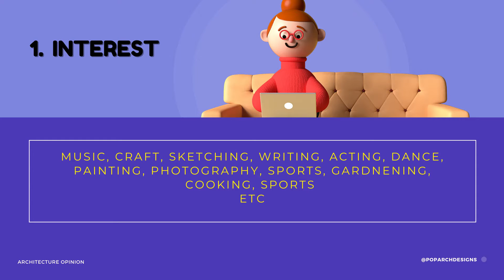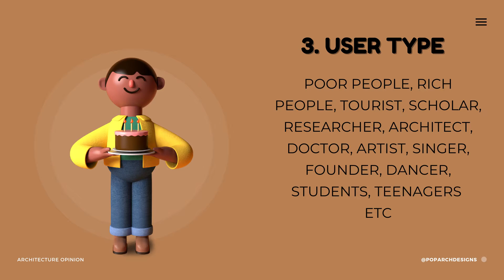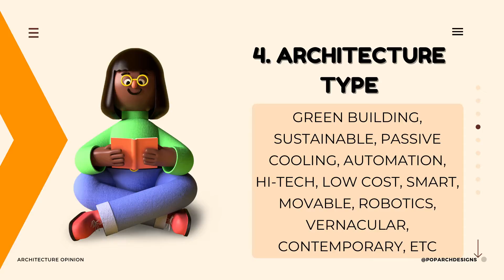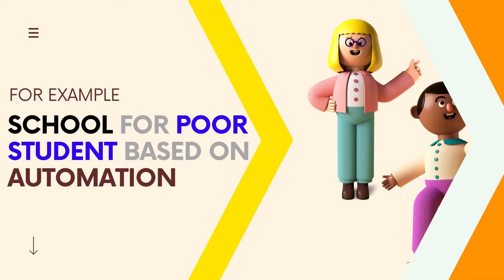How To Choose an Architecture Thesis Topic | How To Select Thesis Topic | Hindi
In this video, I had discussed how to find out the best topic for your thesis according to your strength. Am sharing my experience, in this Architecture Opinion channel that you just need to follow 4 simple steps to find out the best architecture thesis topic based on your interest in 2022.
for any query: Instagram: Pop Arch Designs or Architecture Opinion
Architecture Student Essential Kit
Samsung Note 10 Lite
Samsung Note 10
Samsung Note 20
My Laptop (Best Buy Link Amazon)